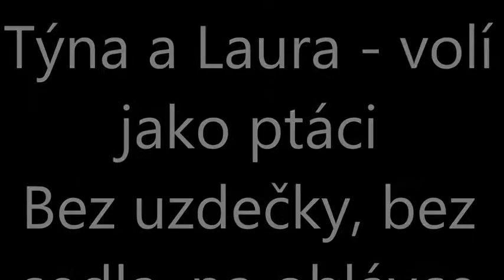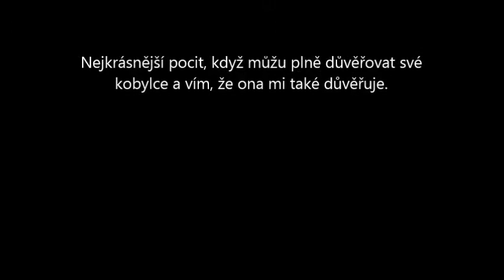Týna a Laura vlní jako ptáci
Nekonečná důvěra..